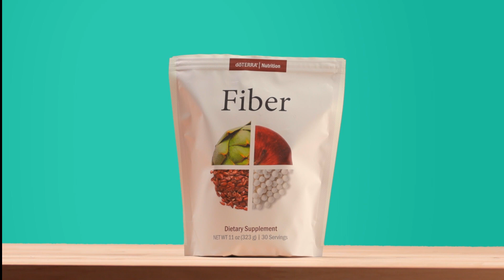多特瑞營養保健系列〡芒果綜合纖維飲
《芒果綜合纖維飲》食譜
◆1/2杯杏仁奶
◆2 匙美商多特瑞纖維粉
◆1杯冷凍覆盆子
◆1杯冷凍芒果